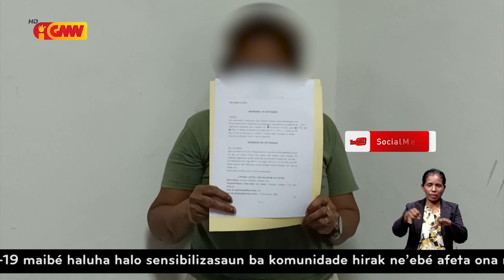PSIK detein membru PNTL ida